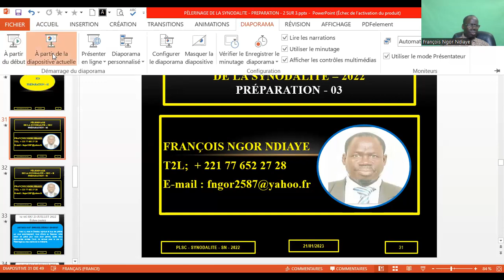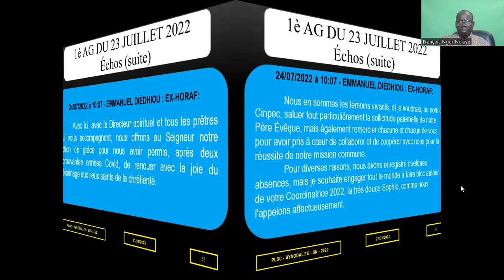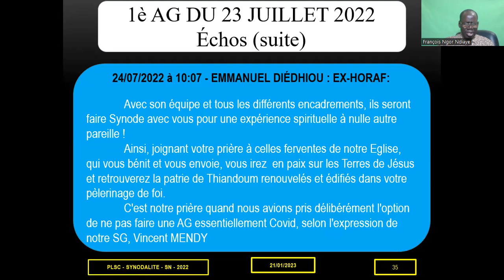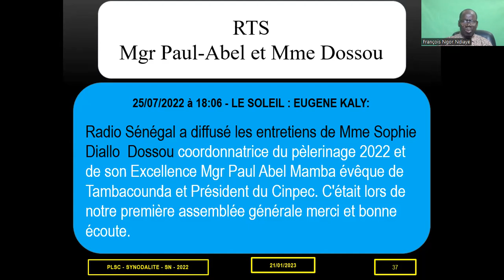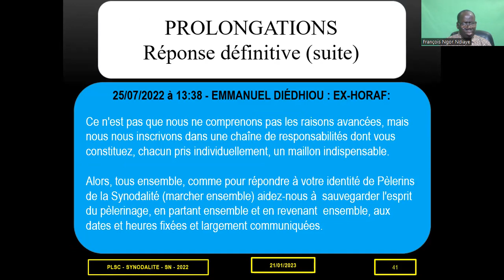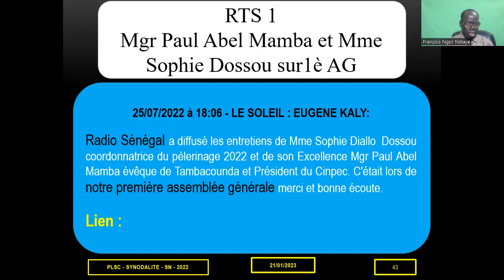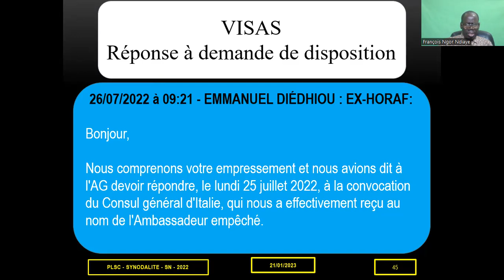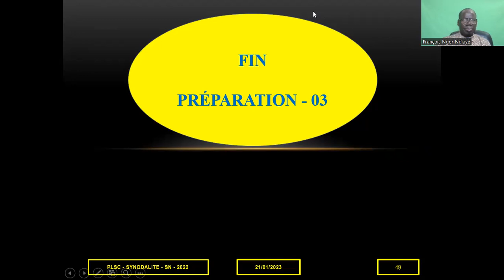PELERINAGE DE LA SYNODALITÉ 2022 - PRÉPARATION – 03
Messages échangés entre le CINPEC et les futures pèlerins  du 24.07 à 10 h 07 au 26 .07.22 à 09 h 21